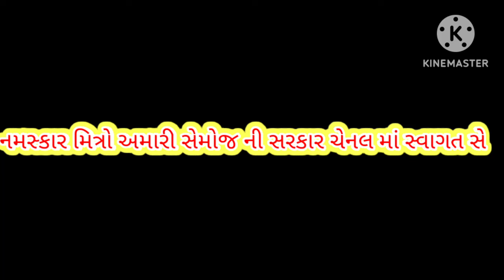જીગ્નેશ બારોટ અને રેશમા ઠાકોર નું નવું સોંગ Jigneah barot New song 2024